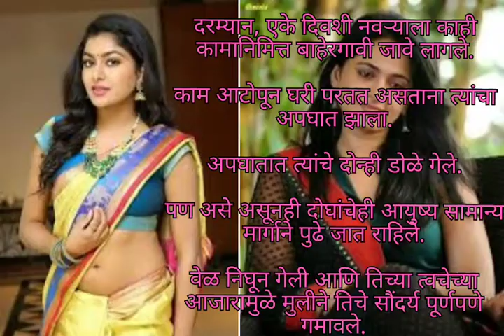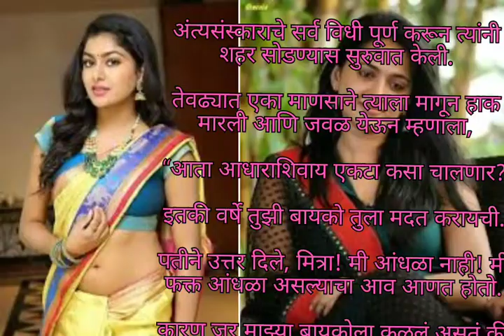हृदयस्पर्श प्रेम कहानी नवरा बायको ❤️❤️ मराठी कथा